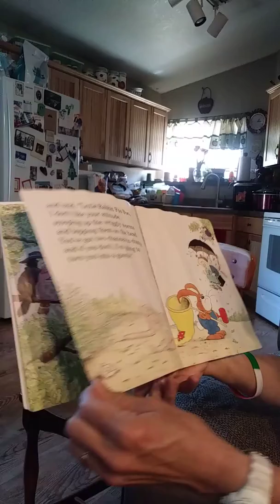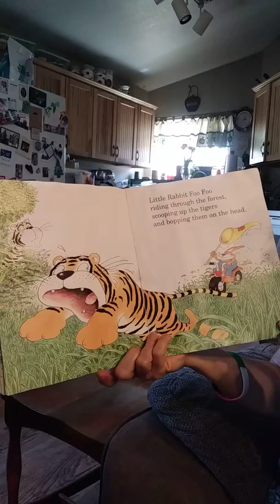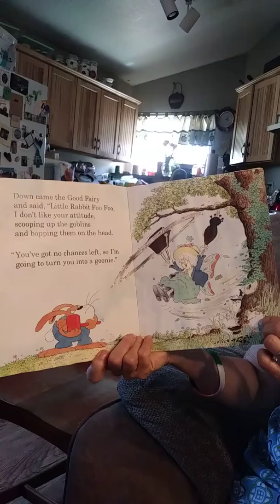Mrs. Gragnano reading/singing "Little Rabbit Foo Foo."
Have fun and sing along!